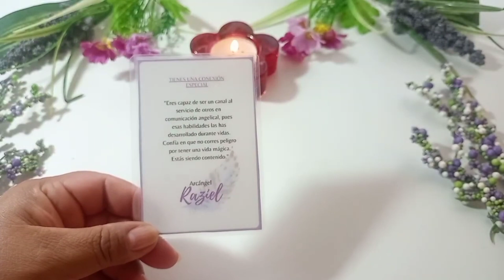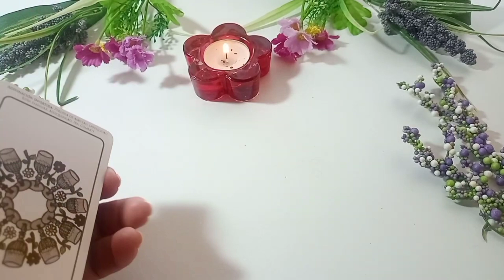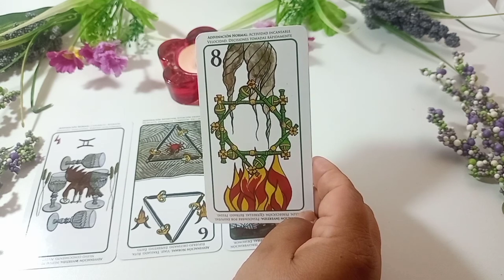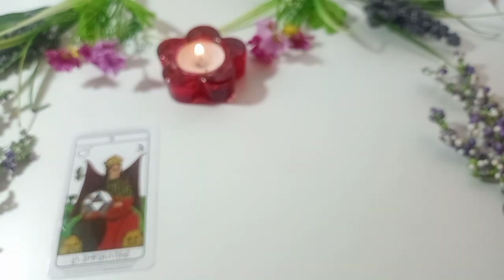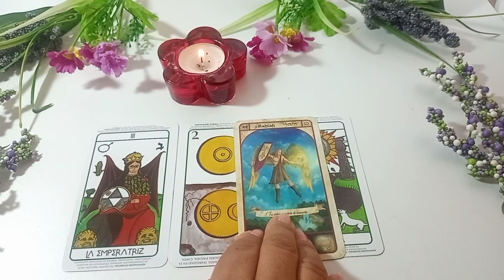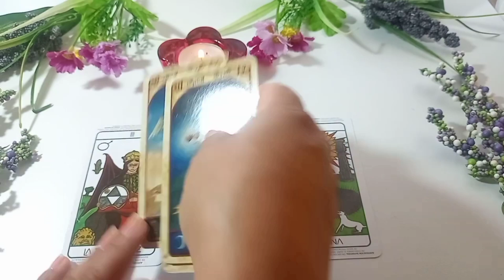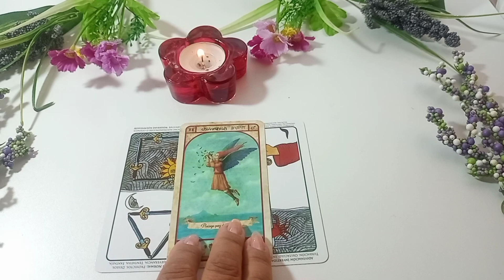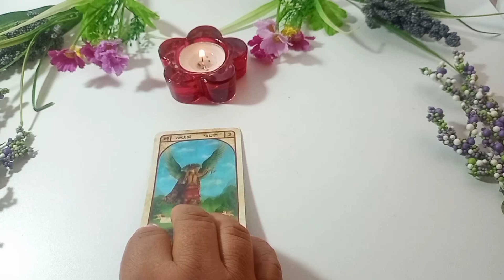Leo ♌VOLVERA A TI!!! PREPARATE PARA DECIRLE ESTO!! horoscopo hoy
🌼🌼🌼SAMI🌼🌼🌼